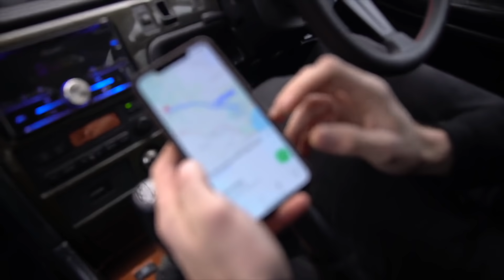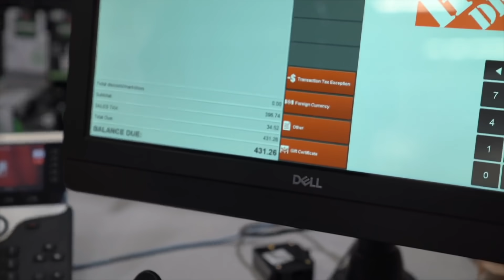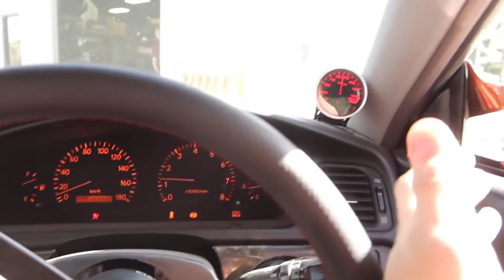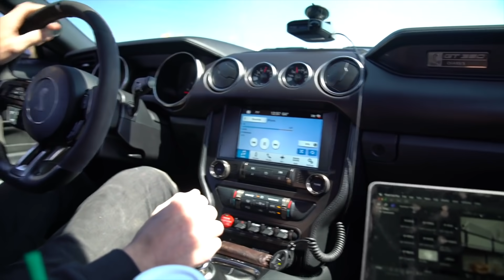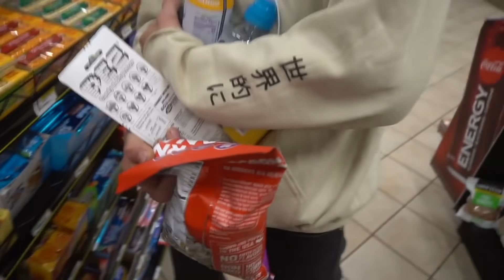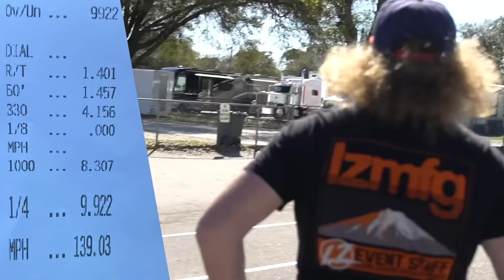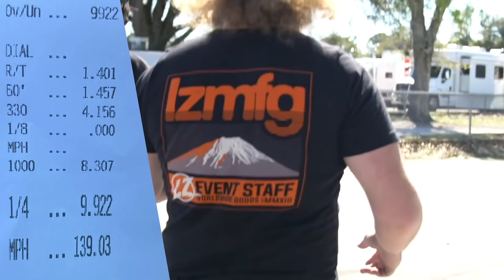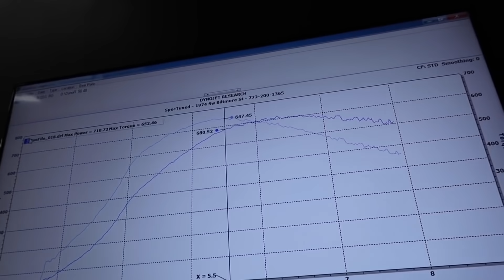Adam LZ | Best of 2020 Pt. 1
What an insane year! So much happened that our poor little computers couldn't handle rendering it into one four hour long video. Being able to look back at the year is pretty special to me - as I've never had time to sit down and go through every video to make a compilation. Super grateful for Mike doing this - hope you enjoy reliving some of the best moments together! Part 2 should be up later this week... it takes quite a bit of time to edit these and then go back for a second pass to cut stuff out. Happy New Year!